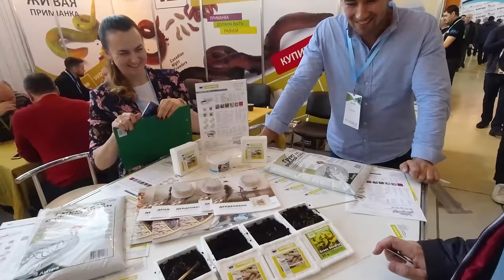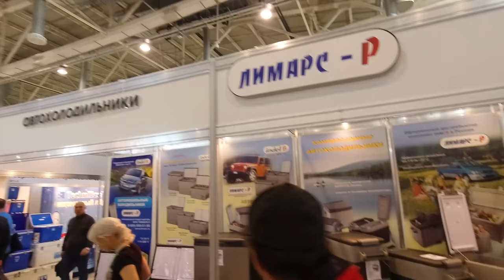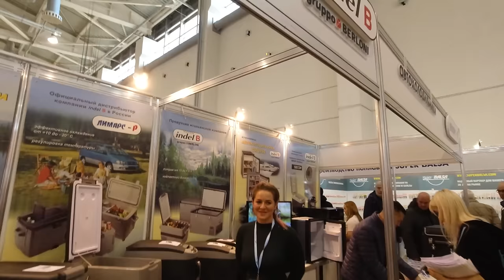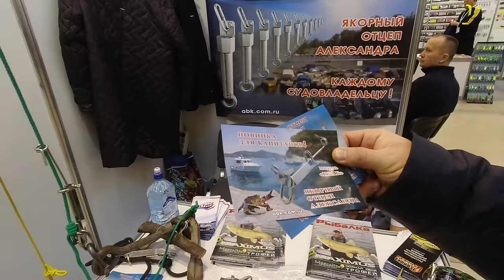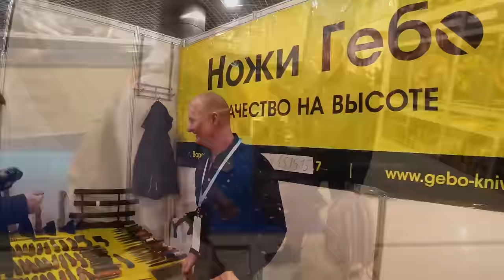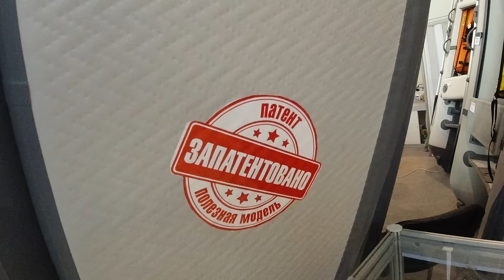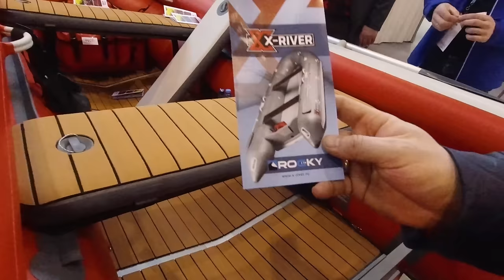Выставка охота и рыболовство на Руси 2020 нашими глазами (4K)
О том какой мы увидели очередную выставку, год от года мало что изменяется, те же люди те же стенды, но мы каждый раз находим для себя что то новое, об этом то и расскажем в этом видео!